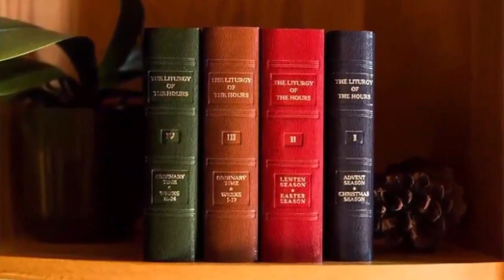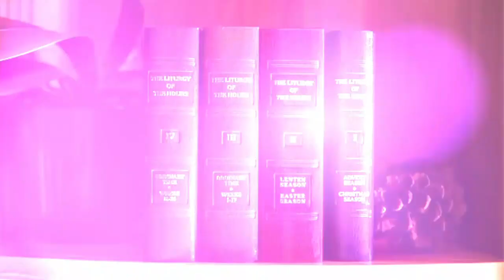Thu Jan 26, 2023, Evening Prayer (Vespers), Liturgy of the Hours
+++VOL3 of 4, LoH Week:3, Memorial for Sts. Timothy and Titus, Bb (Hymn-1076 Psalter-1077 Common-Pastors-1758 Saints-1331)+++

Go to...
youtu.be/216hwMkcKsY

References for Four Volume Set, Volume 3, section and page number:
Ant 1: Psalter-1077,
Ps 1: Psalter-1077,
Ant 2: Psalter-1078,
NT Cant-Psalter-1078,
Ant 3: Psalter-1079,
Ps 2: Psalter-1079,
Reading: Common-Pastors-1758,
Responsory: Common-Pastors-1758,
Canticle:  Saints-1331,
Intercessions: Common-Pastors-1759,
Closing: Saints-1331